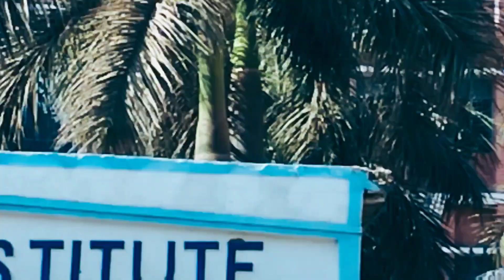ITM College ION Digital Zone, Karsua Delhi Palwal Road, Aligarh ||202140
ITM College ION Digital Zone, Karsua Delhi Palwal Road, Aligarh
Institute of Technology and Management, Aligarh-Palwal-Delhi Road, Karsua, Aligarh, Uttar
Pradesh, India, 202140
Aligarh
ALIGARH
Uttar Pradesh - 202140